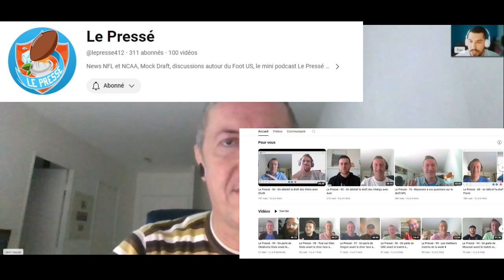La Phin'Analyse - Spéciale De'Von Achane - avec Jean-Michel !!!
Phin'Analyse pour le compte de la semaine 13
Un épisode Spécial avec Jean Michel

Actualité de notre guest :
Twitter Jean Michel : @zappa13009